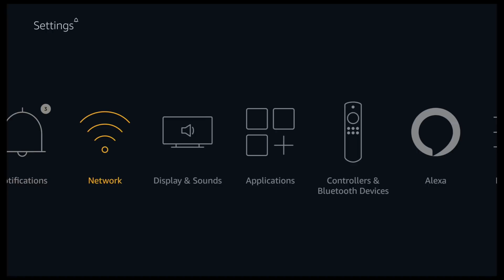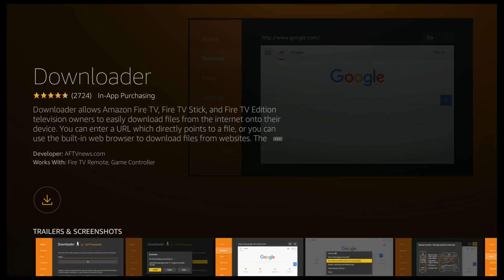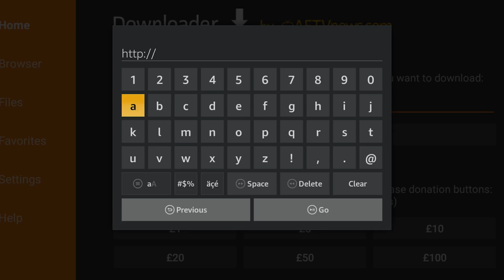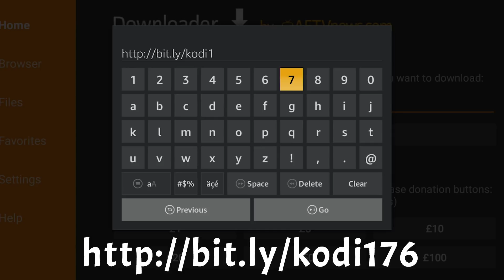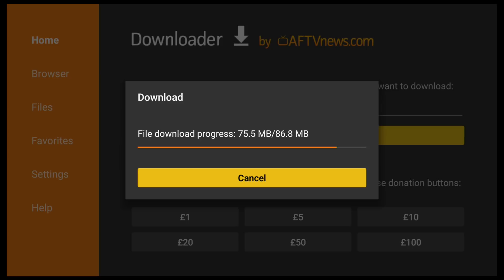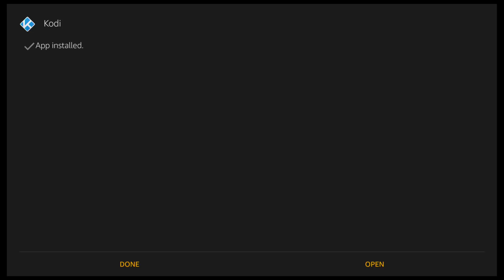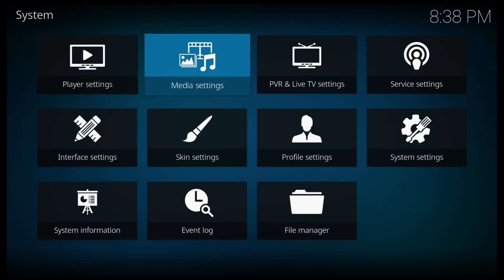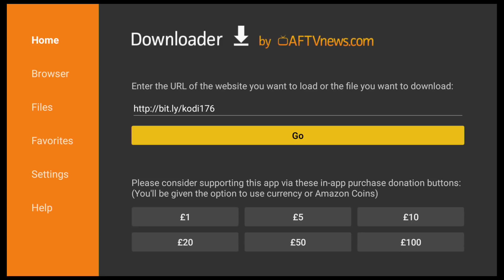JAILBREAK AMAZON FIRESTICK: INSTALL OR UPDATE TO KODI 17.6 (EASY GUIDE)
🔐KEEP SAFE & SECURE WITH THE BEST VPN🛡

DESCRIPTION
Hi Everyone, Welcome to The Madd Mentor. In this video, I'll show you how to install or update to Kodi Krypton 17.6 on the Amazon Fire Tv Stick (All Models Jailbreak).
Follow along and you can Install or Update Kodi without losing any of your addons!
This will work for Amazon Firestick, Fire Stick, Fire Tv Stick, Fire Tv, Fire Tv Box.  Recorded on The Amazon Firestick with Kodi 17.6 however it will work with all versions of Kodi on all devices and it has all the latest content. It's straight forward and easy to follow so I hope you enjoy it!